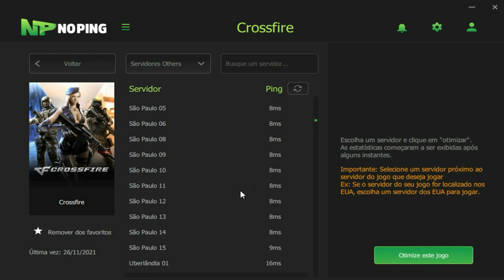Esse PROPLAYER terá PESADELOS essa NOITE! *23KILLS*